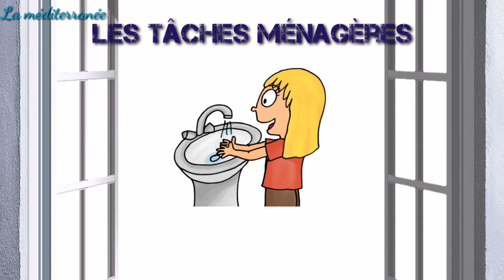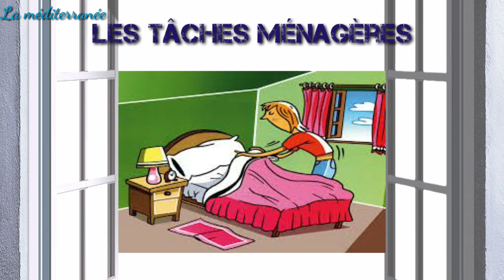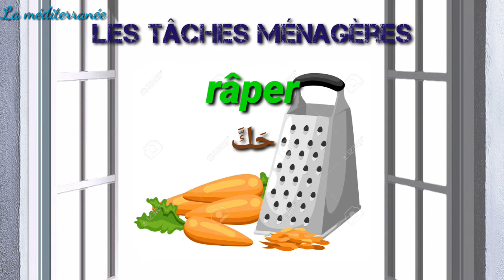Les tâches ménagères كلمات وتعابير لأشغال البيت مع الترجمة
Apprendre_le français